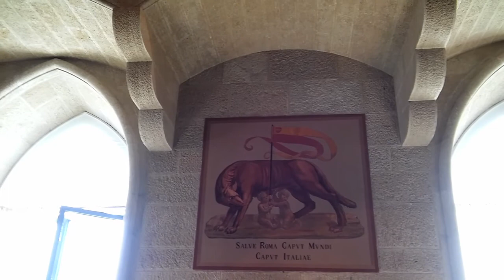Travel Professor - San Marino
The Travel Professor visits the oldest Republic in the world. This microstate is solely surrounded by another country, Italy.